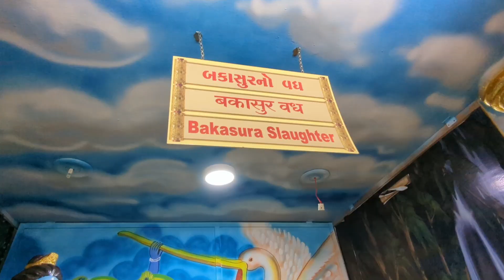নৌকা করে বেট দ্বারকা | Bet Dwarka | Dwarka to Bet Dwarka | Gujarat Tour Plan 2024 | দ্বারকা ভ্রমণ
এই পর্বে আমার খরচ -
FOOD - 300
HOTEL - 800
BOAT - 40
AUTO - 1200+100+100=1400
Please watch my last video on Dwarka for complete information on Dwarka & Bet Dwarka.

You're  Queries :-👇
সম্পূর্ণ দ্বারকা ভ্রমণ 2023
dwarka
dwarka dham tour
dwarka dham tour plan
dwarka mandir gujarat
dwarka tour
cheapest tour plan dwarka
দ্বারকা ভ্রমণের  তথ্য
দ্বারকা ভ্রমণ
dwarka tour guide
dwarka vlog
dwarka tourist spot
dwarka tour 2024
dwarka tour plan 2024
dwarka tour plan
dwarka hotel
dwarka dharamsala
dwarka hotel price
dwarka dharamsala price
dwarka sightseeing
dwarka tour plan for 3 days
dwarka vlog
beyt dwarka
nageshwar
rukmini temple
bet dwarka tour
bet dwarka on boat
dwarka dham tour guide
dwarkadhish budget trip
bet dwarka journey
dwarkadhish temple
nageshwar jyotirling
dwarka dham darshan 2023 in bengali
dwarka full details
gujarat tour
dwarka travel guide
dwarka travel
okha to beyt dwarka
okha to bet dwarka by boat
dwarka tourist places
dwarka tourism
cheapest accommodation on dwarka
how to reach dwarka
dwarka train journey
gujarat
gujarat tourism
gujarat tourist places
dwarka tour guide in bengali
dwarka tour bangla
duarka
gujarat tour plan
bet dwarka
dwarka tour in bengali
dwarka temple